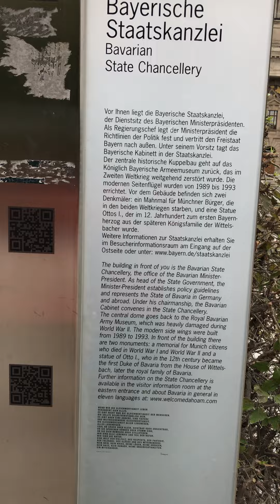Beautiful Munich at Monday 5. Oct, 2020 Part-2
some more nice views from Munich while going through city center